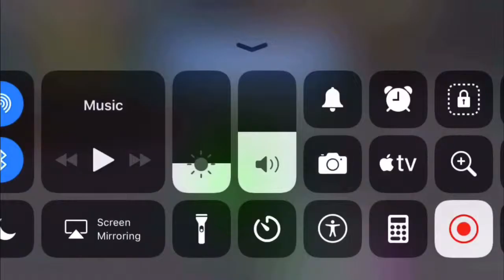Bedfellows and databrawl